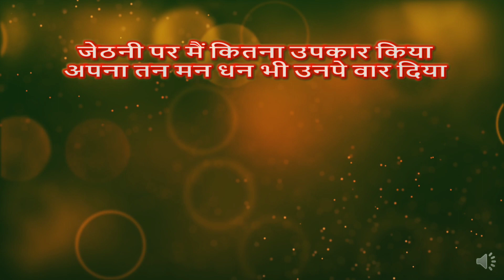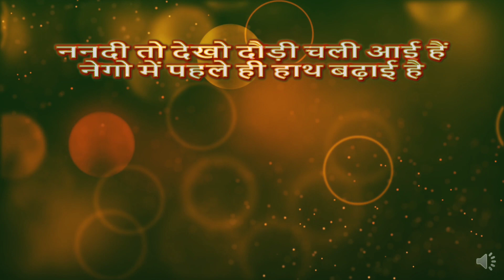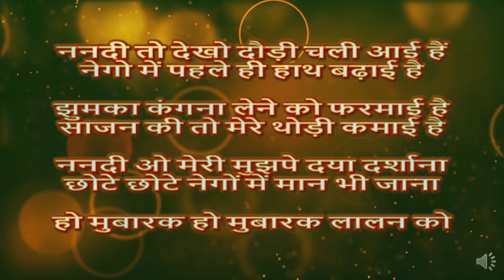उठान गीत - हो मुबारक लालन को || Song by Sunita & Anita || Uthaan Geet || स्वरचित गीत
Uthaan Geet
हो मुबारक हो मुबारक लालन को मेरी ओर से